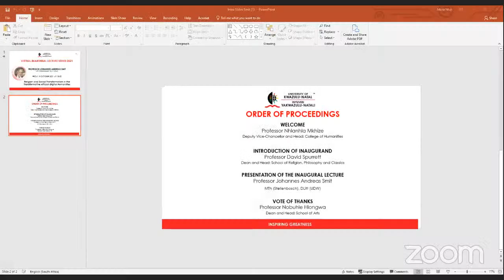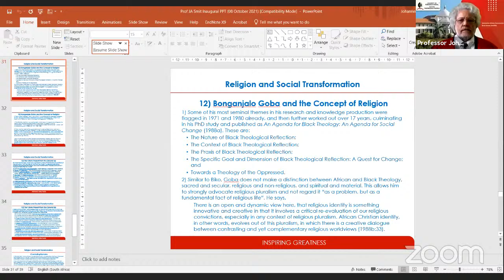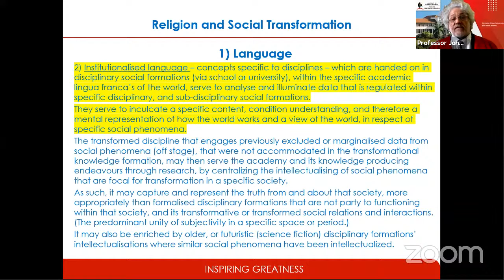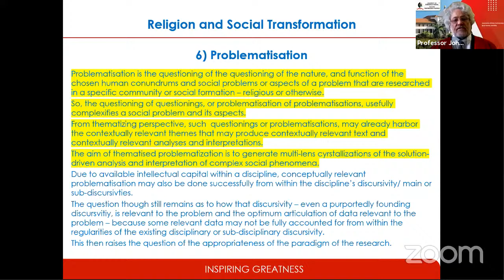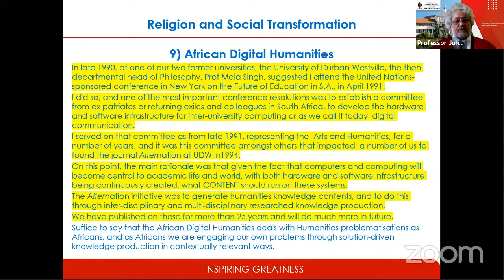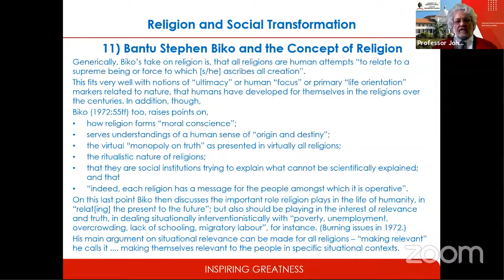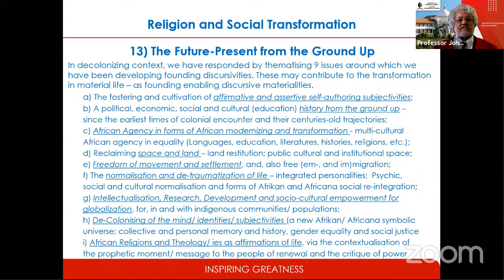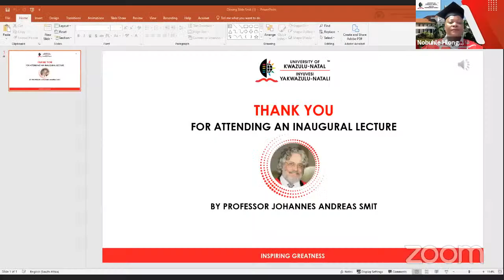Invitation: Inaugural Lecture by Professor Johannes Andreas Smit